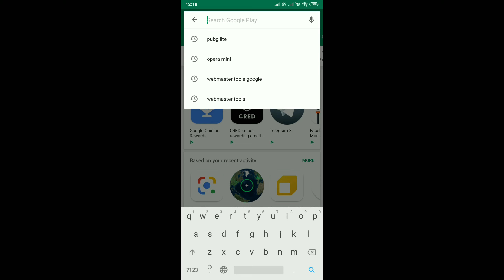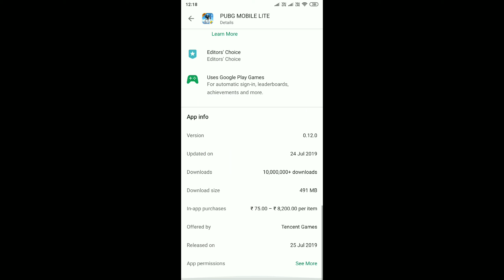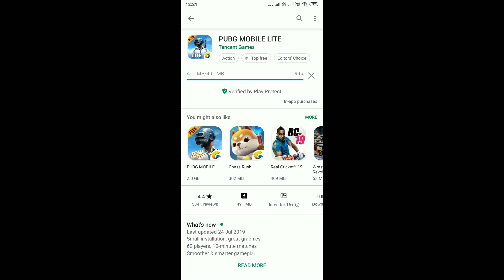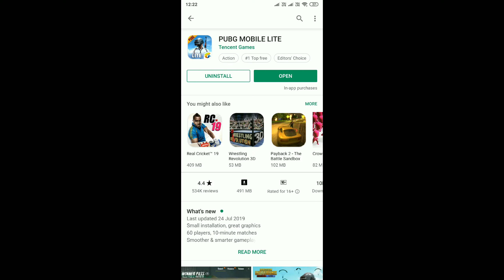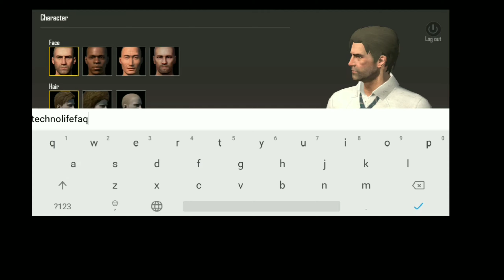PUBG LITE വന്നു മോനെ. HOW TO DOWNLOAD PUBG LITE IN INDIA , PUBG LITE GAMEPLAY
HOW TO DOWNLOAD PUBG LITE IN INDIA
After long waiting pubg lite official version is released in India. Pubg lite is available in google play store. You can download pubg lite and play pubg lite in phones with low configuration also. You can play pubg lite in 1 gb ram phone also. I have shown how to download pubg lite in india from play store and pubg lite game play in my you tube video below.
Pubg lite graphics is slighly lower than normal pubg mobile game. But still its very good and more than anything you can now play pubg in low configuration phones like 1 gb ram and all.